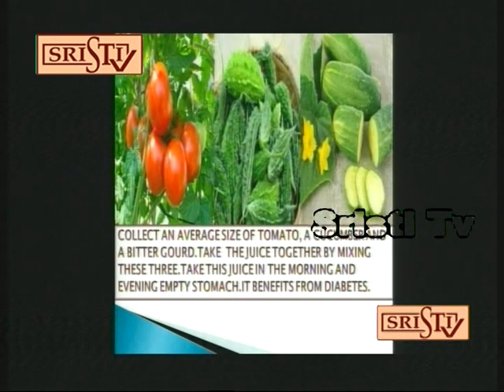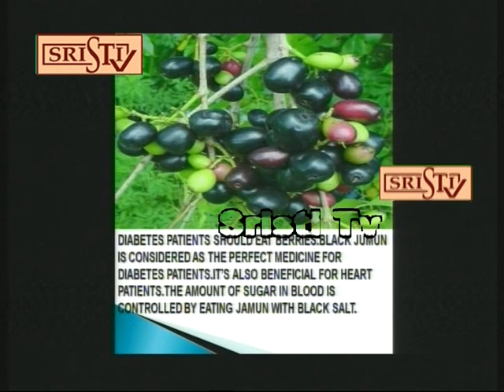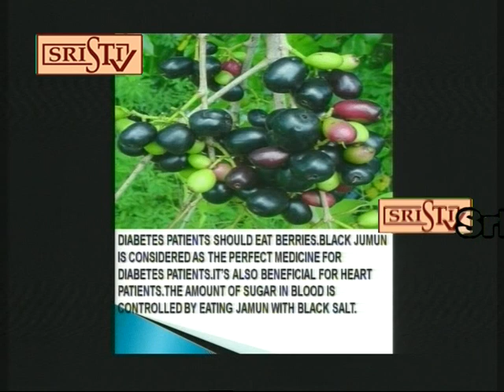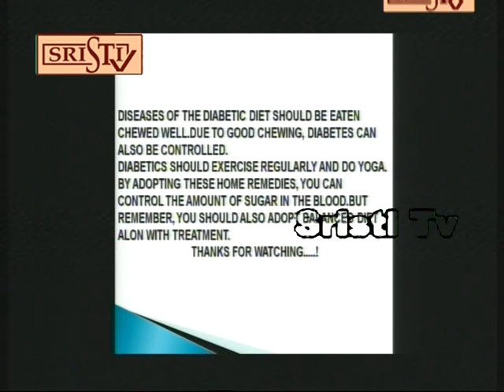Sristi Tv Dr. Ujjal Dey 18.06.2019